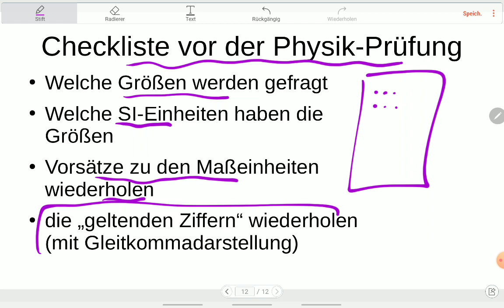SI-Einheiten in der Physik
Was muss man wissen wenn eine Physik-Prüfung ansteht?